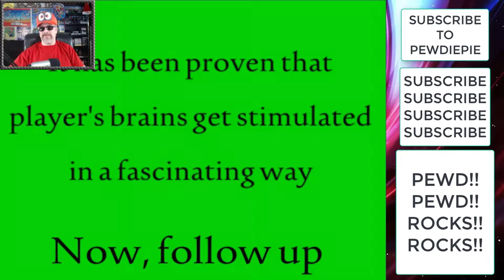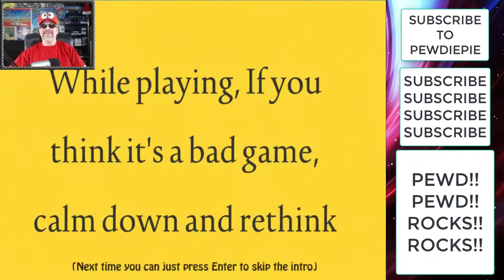PEW DUCK PIE!! With MARIOSONIC YIPPEE YAHOO!!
I LOVE PEW DUCK PIE, LETS SEE HOW MANY TIME I CAN DIE OR WIN!!
2nd Channel

Youtube Freinds